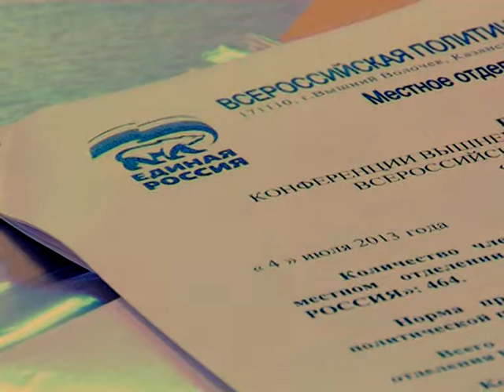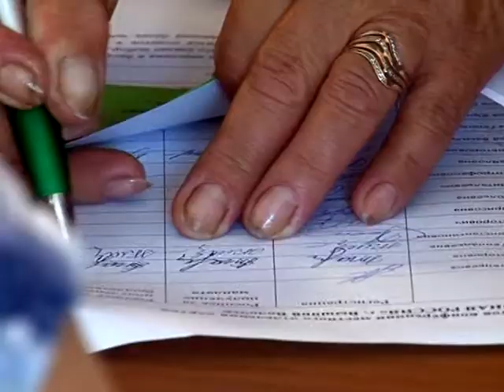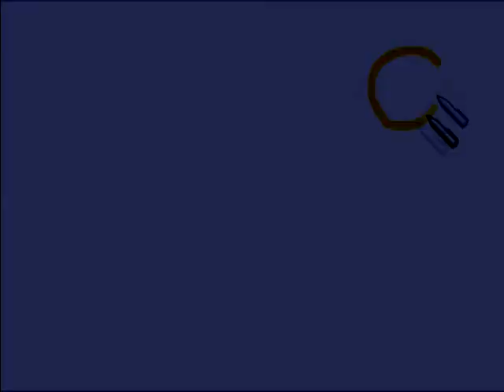В Волочёк события 05 07